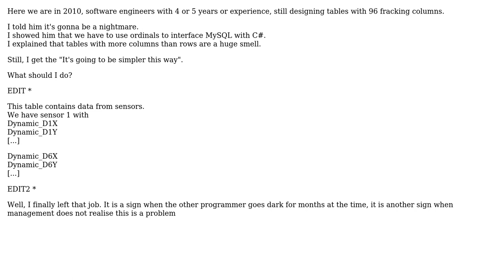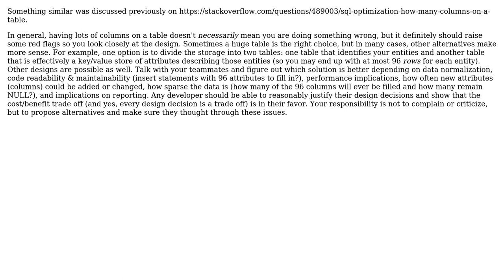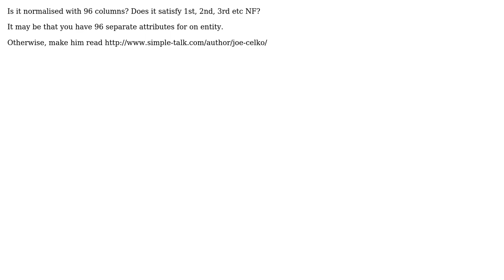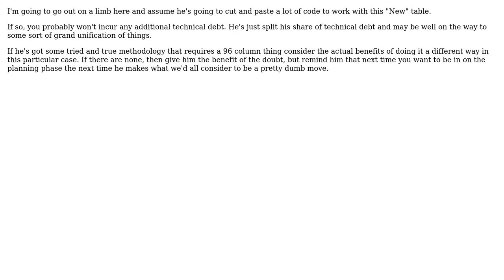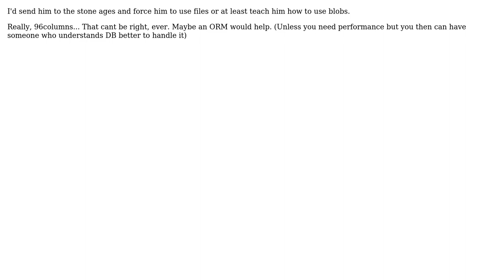Software Engineering: My coworker created a 96 columns SQL table (11 Solutions!!)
Software Engineering: My coworker created a 96 columns SQL table

With thanks & praise to God, and with thanks to the many people who have made this project possible! | Content (except music & images) licensed under CC BY-SA | Music | Images & others | With thanks to user Yevgeniy Brikman user SJha user Peter Turner user John user iivel user gbn user Eric user ChaosPandion user BradB user Bob Jarvis - Reinstate Monica and the Stack Exchange Network Trademarks are property of their respective owners. You are responsible for your own actions.